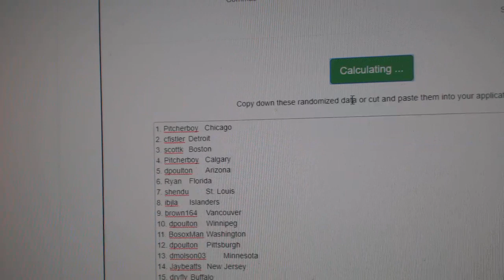Multi Randoms - C&C GB #11,236